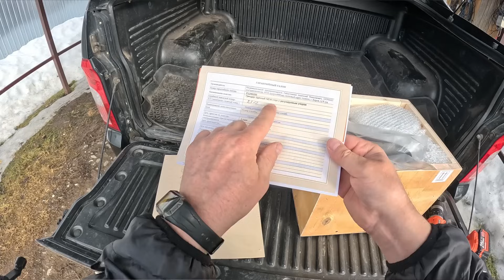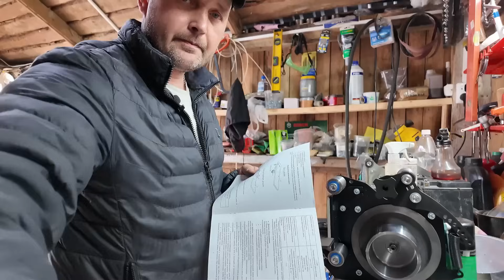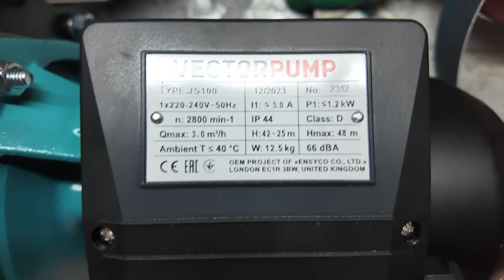Приобрёл компактный гриндер «УДАЧНЫЙ» для гаража 🔥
Приобрёл гриндер «Удачный» — простой, надёжный инструмент для дома и мастерской.